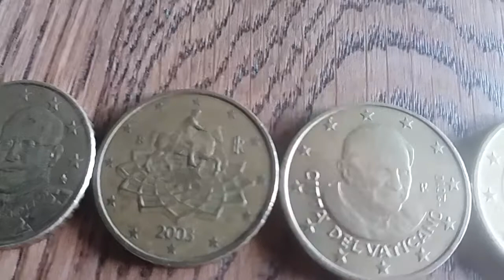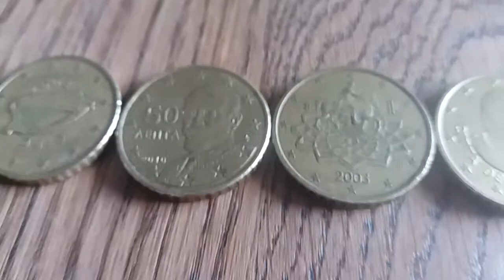5 euro coins 50 cents ITALY GREECE GERMANY IRELAND VATICAN